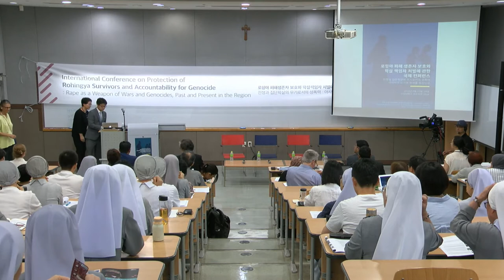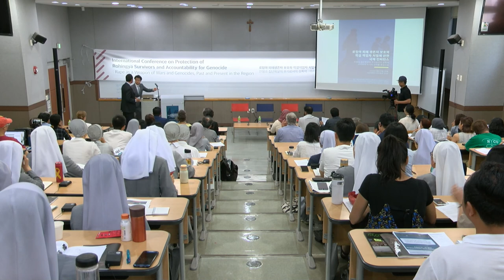Seoul Conference on Rohingya Genocide [Day 1] Opening Remarks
International Conference on Protection of Rohingya Survivors and Accountability for Genocide "Rape as a Weapon of Wars and Genocides, Past and Present in the Region"

Day 1 - Opening Remarks